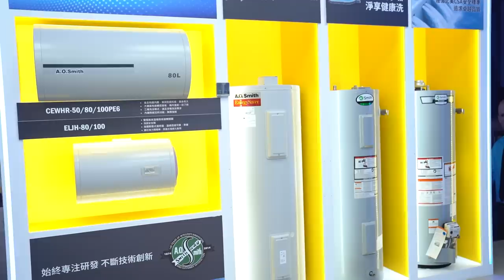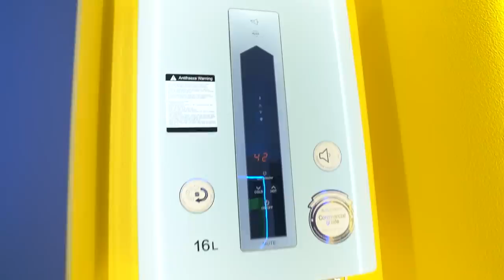寒流來 洗澡水忽冷忽熱到底為什麼【超認真少年】How to choose water heater?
你家的熱水器是不是開始忽冷忽熱，看完這集就知道要換哪種熱水器了
特別感謝：AO史密斯

【熱門影片】
1台車床抵6間工廠 車床基礎介紹 傳統車床 CNC 自動化整合 Taiwan lathe history (traditional lathe , CNC, DMG MORI )